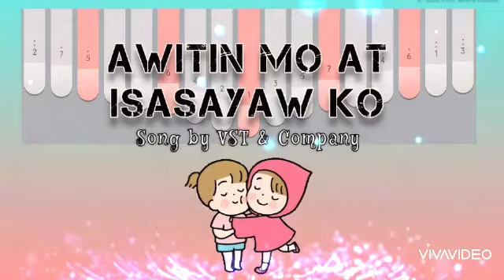Awitin Mo at Isasayaw Ko by VST & CO. BANDURRIA by Isip ni CIDo. Please like and share. 😉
Video is for entertainment only.